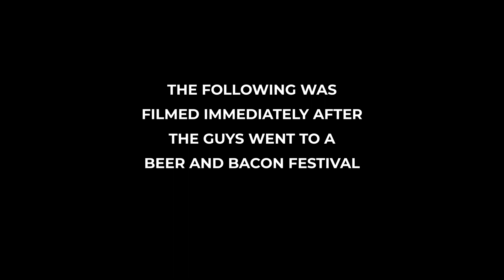PLAYBOY PLAYMATE FIGHTS HOSPITAL STAFF | Hospital Massacre (1981) Movie Review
While receiving a routine check-up, Playboy Playmate Barbi Benton finds herself stranded on the hospital's eighth floor, while someone dressed as a doctor is intent on her never leaving.

In NICK UNCAGED, Brian Leh, Chris Leh, and Brandan White watched every Nicolas Cage movie in search of the greatest Nicolas Cage freakout.  Now, in LOOSE CANNON - with a limited knowledge of filmmaking and an abundance of beer - the guys are going through the entire catalog of The Cannon Group, the studio that created classics including Chuck Norris, Jean-Claude Van Damme, and Charles Bronson.